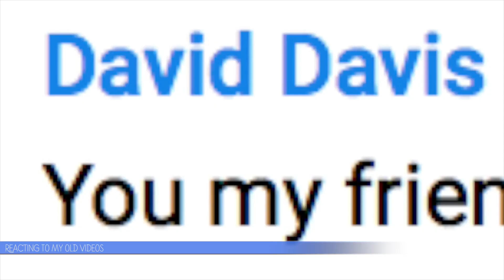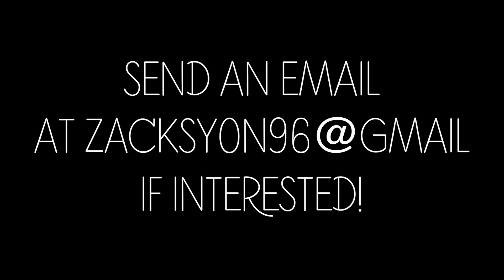Editing Reel 2017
This is a reel of all my editing i've done in 2017. The main reason I made this is to have a small idea of my editing style. Know someone who needs a youtube editor? Send them to this video or send this video to them! Thanks!